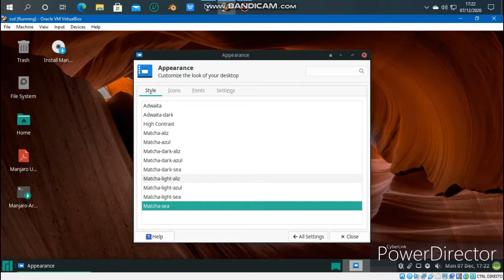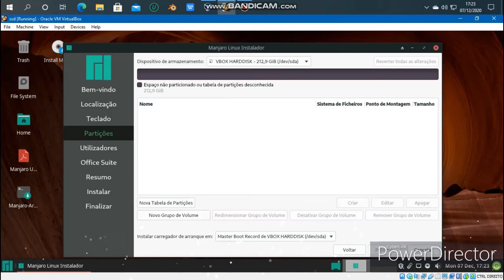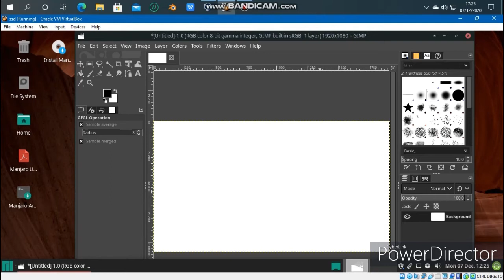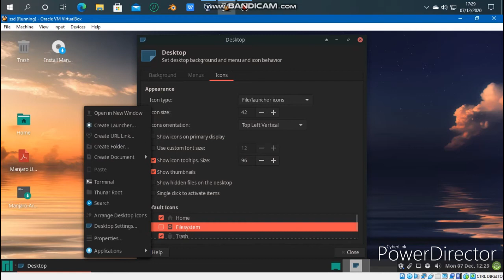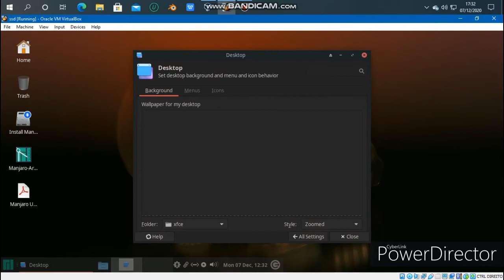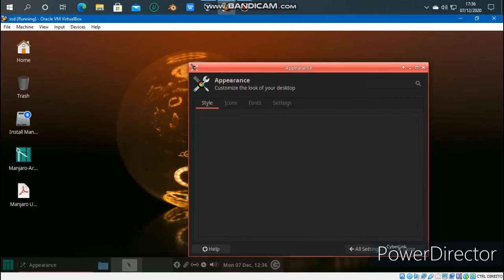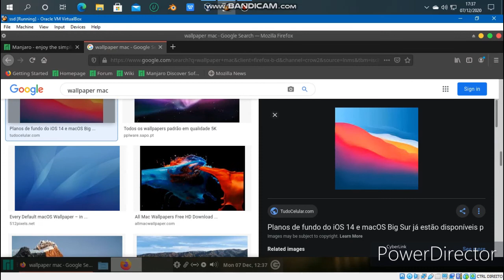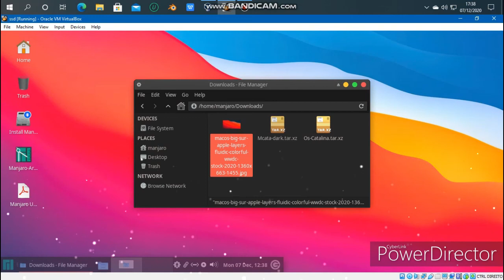manjaro-xfce-20.2-201203 Review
linux